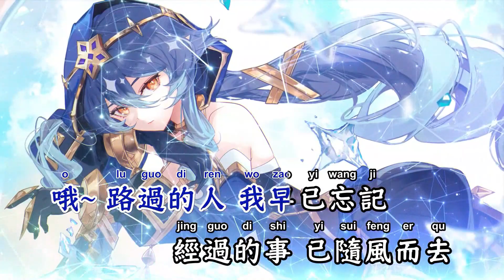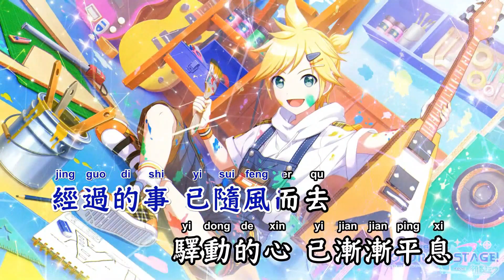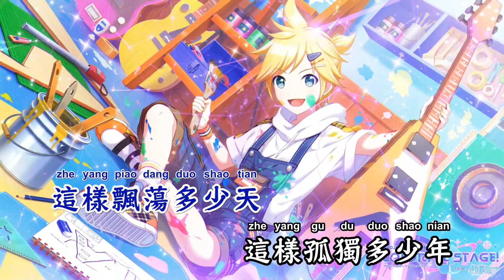驿动的心(Electro Rmx) - 姜育恒【备有伴奏版视频】